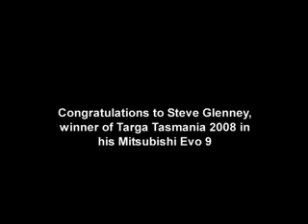Targa Tasmania 2008 music video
A collection of footage from different stages.  Footage ex Southern Cross, & Channel 7.